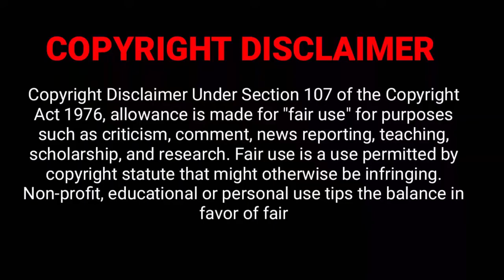Most Beautiful Lizards | The Animal Show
Lizards are a widespread group of squamate reptiles, with over 6,000 species, ranging across all continents except Antarctica, as well as most oceanic island chains.